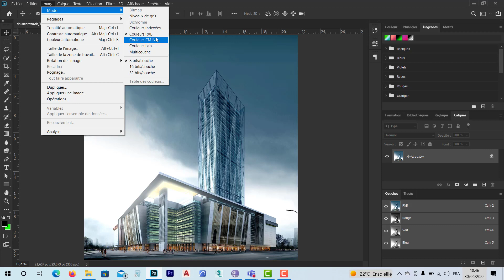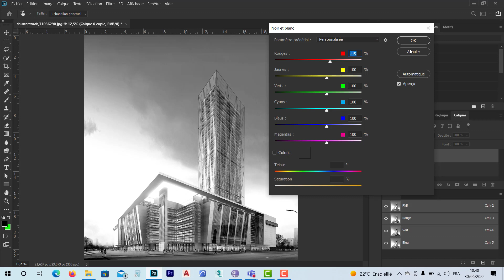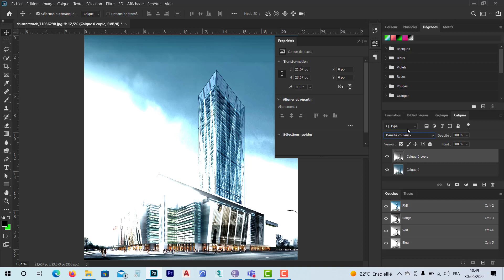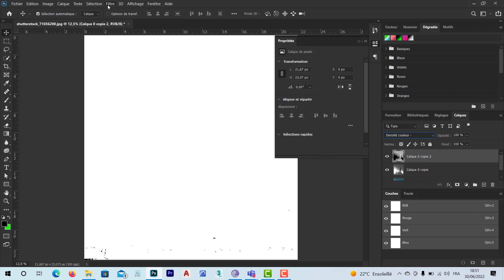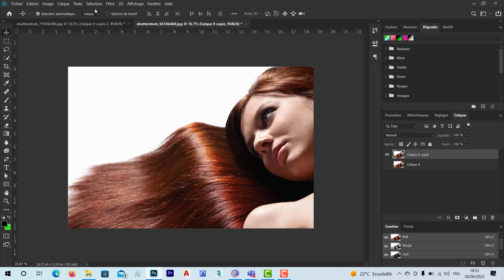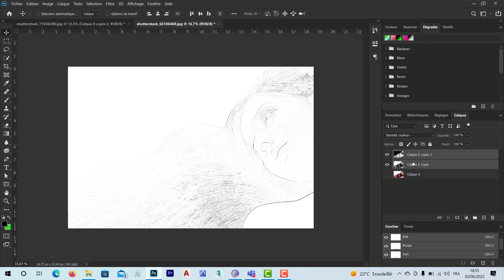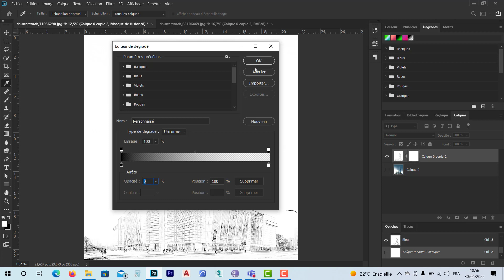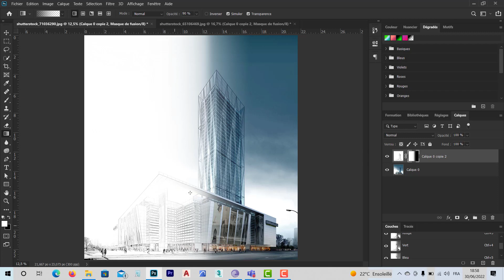photoshop filtre esquisse